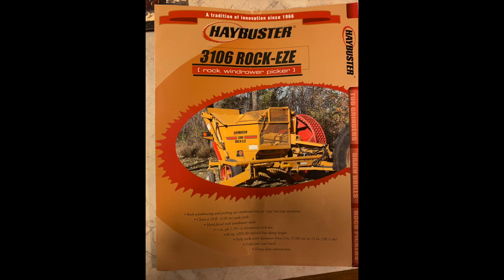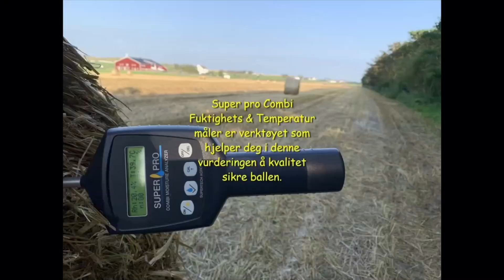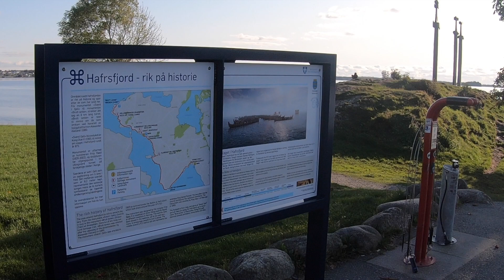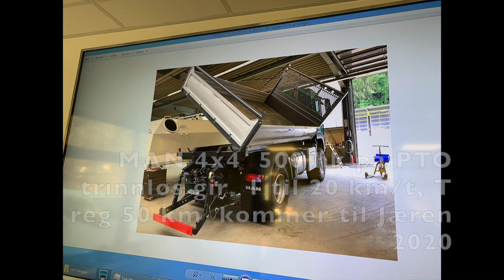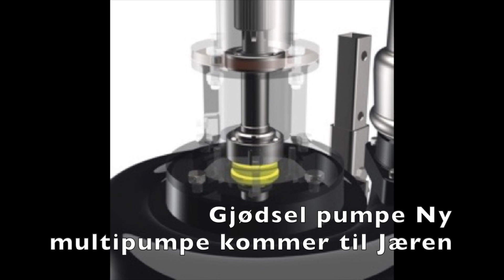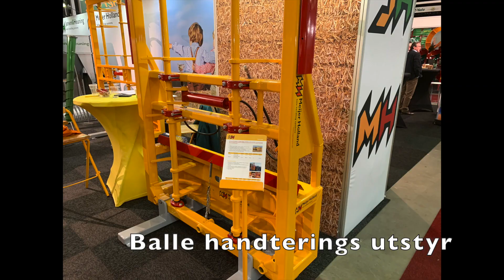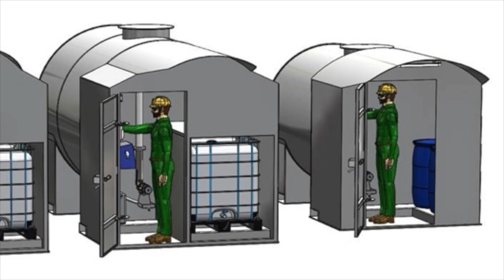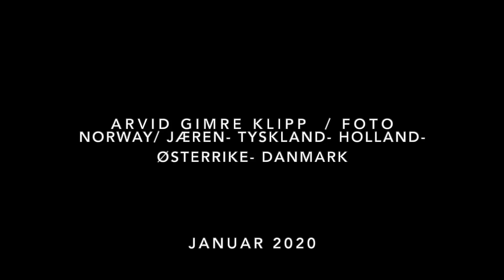Landbruks maskiner 2019 og 2020 som kommer til Jæren Norway ny teknologi kommer. Arvid Gimre AS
Europa og studert nye kostnads effektive maskiner mye nyheter som kommer til Jæren neste halvåret . Arvid Gimre AS har også startet nytt Firma som skal drive med utvikling og utleie av nye landbruks maskiner.
Agri Tec Norway As ett datterselskap .  kombinasjon som maskin handler og bønder/ maskin stasjoner skal få høste erfaring med dette nye som kommer til Jæren/Norge  . Det har aldre kommet så my  teknologi på en gang til Norge. Det som er avbildet er bare deler av det totale som er planlagt.

Ny medarbeider.
Når en driver med internasjonal handel og utvikling er språk og kommunikasjon svært avgjørende , og Arvid Gimre har ansatt en ny medarbeider som snakker Engelsk - Spansk og Norsk . Vil ble en stor avlasting da jeg kan drive mer med maskiner og mindre Kontor papir arbeid.

Thea C. Håland
Gimre AS

Når en har rette kontakter, Nettverket og kommunikasjon muligheter Er det store muligheter .

Denne film er lit blanding høsten 2019 og maskiner 2020 som kommer, kun noe er tatt med . Det kommer mer.  Arvid Gimre Har mer en 40 års erfaring innen landbruks maskiner. Fram til år 2000 var det mye nytt som kom . Men siste 20 åra har det vert lite nye store tekniker som er tatt i bruk på Jæren. Dette har  da ikke noen har tatt tak i dette tidligere, men nå kommer det mye garantert.

Trolig Innen få år vil Gras i tradisjonelt rundballer  ble betydelig redusert . På grunn  av bedre og nyere teknologi   som er utviklet .  Plast/ folien blir bare mer kostbart, miljø hysteriet .  Det er utviklet ny tørke teknologi for høy i Østerike. Meget spennende teknologi som er kostnads effektiv og rasjonelt.

Transport sektoren er også mye som kan effektivisere. Landbruk produserer maten og den må transporteres på en kostnads effektiv miljø riktig måte.  Jernbane , Båt og lastebil kombinert . Tyskland  faktisk mer lastebiler på vegen til tider en person biler. Veg nettet er sprengt. Å passere Hamburg til tider kan ta flere timer på grunn av all Trafikk .

Viasea er et forholds vis Nytt shipping konteiner startet i 2016. et rederi som er i Stor vekst , startet opp i 2016 , har nå 3 båter. Får håpe dei klarer og etablere seg i Rogaland i løpet av ikke for lenge . Dette vil reduserer frakt omkostninger betydelig mellom Rogaland og resten av Europa.

Arvid Gimre